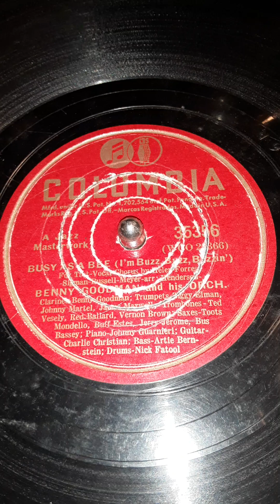Busy As A Bee (I'm Buzz, Buzz, Buzzin') Fox Trot. Benny Goodman and his Orchestra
Columbia label record # 35356 (WCO 26366) Date 1940